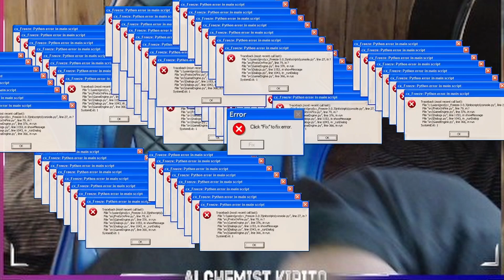The UNLUCKIEST Game Ever!!! | Mario Party Superstars